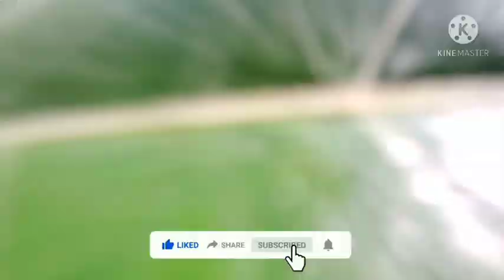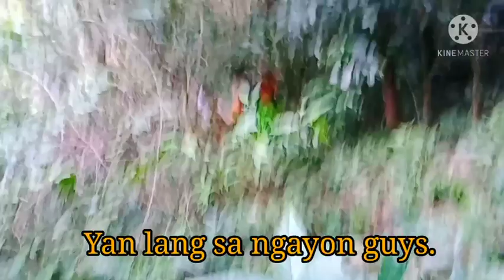Bohol Wild Forest And Cave At Tambo, Mabini